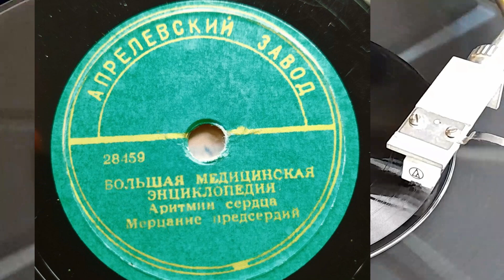Аритмии сердца - Мерцание Предсердий (БМЭ 1957)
Большая Медицинская Энциклопедия. Аритмии сердца. 1957 год. 78 об.